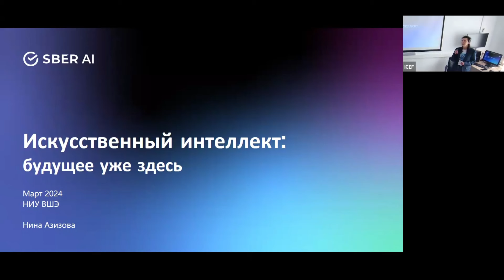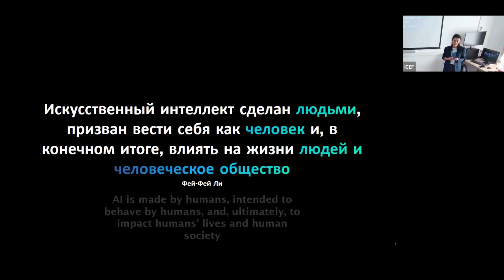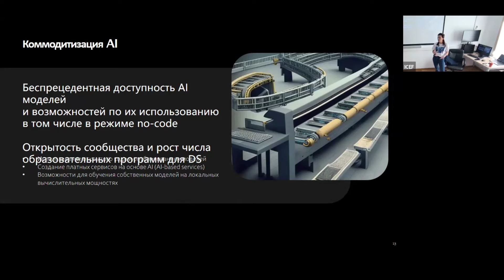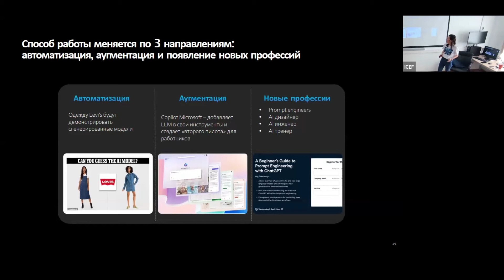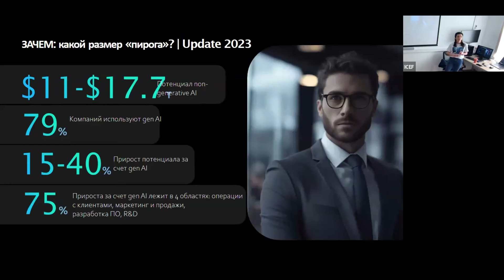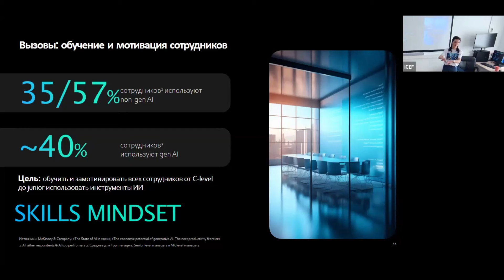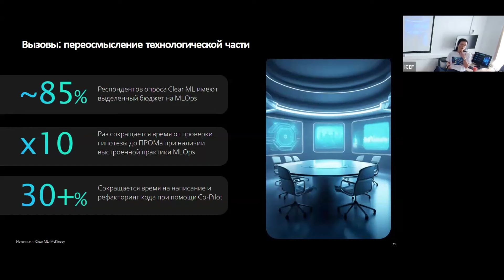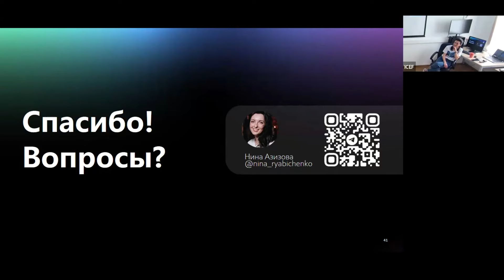Семинар «AI-трансформация в общем и частные примеры Сбера»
миэф магистратура вшэ Ведущая: Нина Азизова - выпускница бакалавриата и магистратуры МИЭФ, Исполнительный директор центра AI-трансформации в Sber AI.

Семинар прошел 3 марта 2024 года в рамках Дня открытых дверей программы магистратура МИЭФ НИУ ВШЭ "Финансовая экономика"